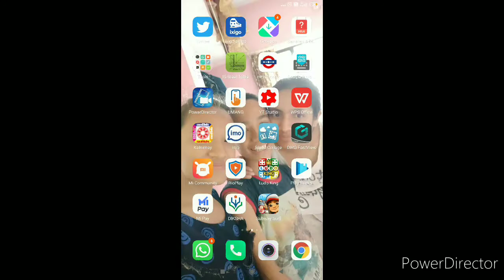How to get free coins in subway surf real no hack of 2020|1 lakh present real..New trick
Subway surf No hack#1 lakh present real
New trick 2020. Satyam Clasher. New gamer

In next video how to get free pubg and free fire bc and gems,uc...